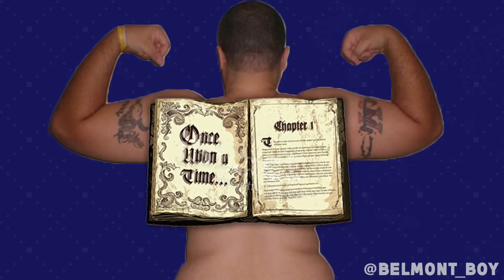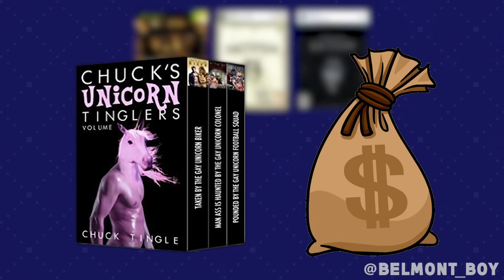Elder Scrolls Lore: Tamriel is "Post-Apocalyptic"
If you're an Elder Scrolls fan, you might have noticed Tamriel's stagnant technological advancement between each title in Bethesda's flagship series, despite the fact that over a quarter millennia has passed between the events of Morrowind, Oblivion, and Skyrim.

How is it that in a world rife with powerful magic and ancient machinery, Skyrim's technological landscape is so barren?

How can it be that after thousands of years of history, Tamrielic culture is still almost entirely agrarian?

Why are soldiers in a world filled with gunpowder's core components still running around with bows and arrows?

Could it be that Tamriel's technology isn't ADVANCING because it's actually REGRESSING? If so, why?